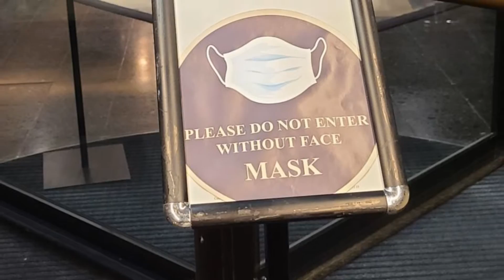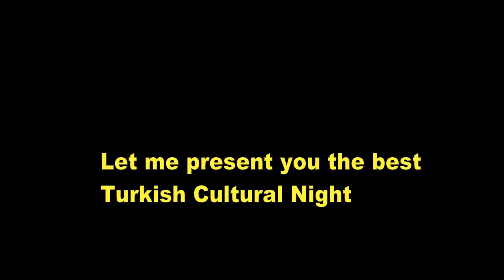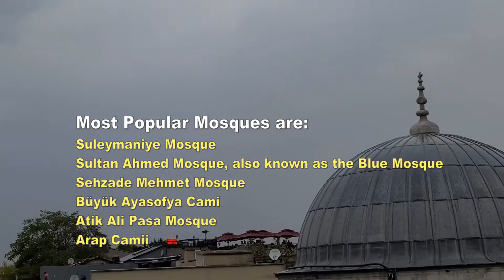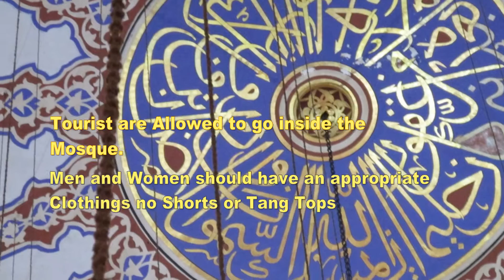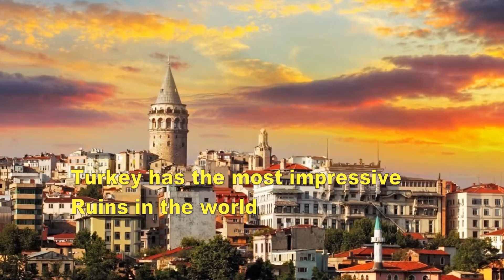Istanbul a city where sexy Belly Dancer's (Türkiye) performed an unforgettable way.[CC]: Available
Closed caption where available [CC]: This video offers closed captions in more than 16 languages, including Spanish, Chinese, Bengali, and Russian. To enable them and enhance your viewing experience, simply click on the video CC icon, then select the circle tool icon, and choose the subtitle CC option. You will then be presented with a variety of language options to choose from. Select the language of your choice and enjoy the video.

Turkey Istanbul: Must visit. It's a place you will be fascinated. Turkish people are friendly and very hospitable.
Istanbul old name was Constantinople it was captured by The Ottomans during 1453. Constantinople was the most important cities of Christianity. Turkey has the most impressive Ruins in the world.
Istanbul has 48 Piers and approximate 22 Public Ferry lines along the Marmara Bosphorus

Istanbul Population: Estimated population of Istanbul is 15.46 million.
Istanbul is built on the Seven Hills “YEDITEPELI SEHIR which model of Rome.

               Rumeli Fortress. Built by Ottoman Sultan Mehmed II (Rumeli Hisari)
The Bosphorus Bridge, also known First Bridge, and 15 July Martyrs Bridge. it’s over the Golden Horn and connected between Beylerbeyi, in Asian continent and Ortaköy, in Europe continent. Marmara is connecting the Aegean Sea and Black Sea. It’s separating the Istanbul to European and Asian part
GRAND BAZAR, it has 4000 Shops and 22 Gates. Easy to get lost

Istanbul’s important district:
ATASEHIR.
BAGCILAR.
BAHECELIEVLER.
BALTALIMAN.
BAKIRKOY.
BESIKTAS.
BEYOGLU.
TAKSIM.
FATIH
Music played copy right
Title: VIBE original
Title: In the Zone original
Singer: SnewJ
 Photography by: Sam (original)
Location: Turkey (Istanbul, Konya, Cappadocia, Goreme, Pamukkale, Hierapolis, Ephesus, Kusadasi, Izmir and Keyseri
Content: Original Organic

MOSQUE:
Istanbul has over 3000 Mosques. Local language it's known as Cami which pronounce as “Jamie”
Most popular mosques are:
Tourist are Allowed to go inside the Mosque
But not during the prayer time
Men and Women should have appropriate Clothing
no Shorts or Tang Tops
Muslims Pray 5 times a day and prior prayer must wash Hand, Feet Face, Neck, Ear, Nose. Cleanliness is part of Faith (Iman)
Suleymaniye Mosque
Sultan Ahmed Mosque, also known as the Blue Mosque
Sehzade Mehmet Mosque
Büyük Ayasofya Cami
Atik Ali Pasa Mosque
Arap Camii
The Süleymaniye Mosque:  Located on the Third Hill of Istanbul. iIt was built during 1550. Sultan Suleymane married to Roxelana (Hürrem) who was born in Alexandra Lisowska Western Ukraine.
Behaind the Mosque, there is a mausoleum (Tomb) of Suleiman and that of his wife Hurrem Sultan (Roxelana) and their daughter Mihrimah Sultan.
Hagia Sofia Mosque formerly a church of Byzantine Empire largest Christian church built during 537AD
Turkish folk dances represent the provinces.
Such as:
“HALAY” dance from Southeastern
‘HORON” represent the Black Sea
“BAR” Erzurum Province
“SPOON DANCES” from Konya
Turkish Cuisine: Turkish cuisine is a fusion of Mediterranean, Central Asian, East European, Middle East and. It’s also similar to Armenian and Persian (IRANIAN) cuisines.
Turkish Dishes are:
Mucver
Manti
Pilaf
Bulgur Pilavi
Cacik
Borek
Vrinda Kagit Kebabi
Kofte
Pide
Sis Kebap
Kumpir
Lahmacun
Hamsi
Durum (similar to Mexican Burrito or Greek Gyro)
1: uncle sams travel:
Contact if you need any Travel services or any questions.